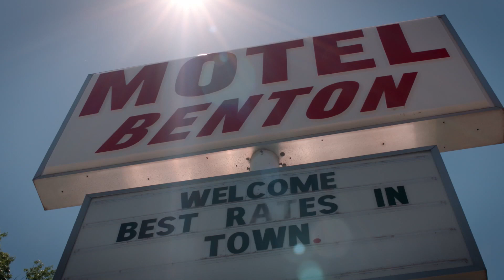Sonja Morgan Dishes Details Of Her Wild Night With A Local | Welcome To Crappie Lake (S1 E3) | Bravo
Sonja Morgan giggles with Luann about her night out with the guy she met the night before. Then, Luann uses her sex appeal to help children get money for their lemonade stand to donate to the homeless shelter. Welcome to Crappie Lake Season 1 Episode 3. Watch full episodes in the free Bravo app and on Peacock

About Luann & Sonja: Welcome to Crappie Lake:
The Benton City Council surprises their town residents by inviting “Real Housewives” icons Luann de Lesseps and Sonja Morgan to help spruce up their small town that was devastated by the pandemic, which has a population just shy of 7,000. It’s a fish-out-of-water experience for everyone involved, especially when the two Manhattanites check in to the local motel. The mayor wastes no time putting them to work and Luann and Sonja quickly realize they have their work cut out for them. From building a new playground to revitalizing the local theater with a full-on variety show and creating connections with the locals along the way, Luann and Sonja use their ingenuity to help improve the surroundings and rally the town’s spirits. Whether searching for the famous crappie fish in the lake with their bare hands or going mudding with monster trucks, one thing is for certain – with Luann and Sonja in charge and out of their element, hijinks and hilarity are sure to follow.

Cast:
Luann de Lesseps
Sonja Morgan